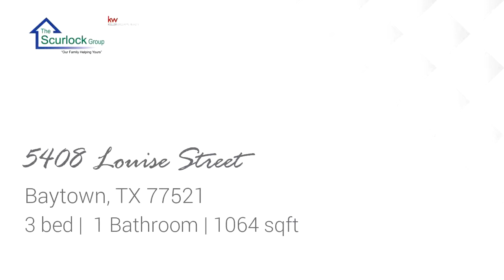Residential for sale - 5408 Louise Street, Baytown, TX 77521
Great location with numerous restaurants and shopping centers located conveniently just down the street on Garth Road. Pirates Bay water park is just 10 minutes away. Neighborhood amenities include a park with a walking trail, splash pad, and covered full size outdoor baseball court!!

Bedrooms: 3
Bathrooms: 1
Square Feet: 1064
Price: $125,000

06/21/2019 10:54:10 am

Last modified: